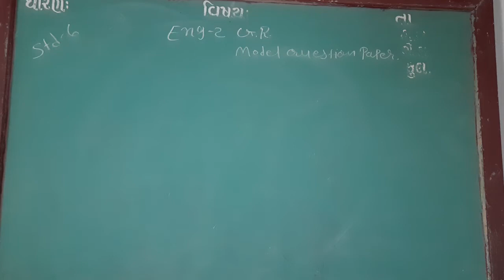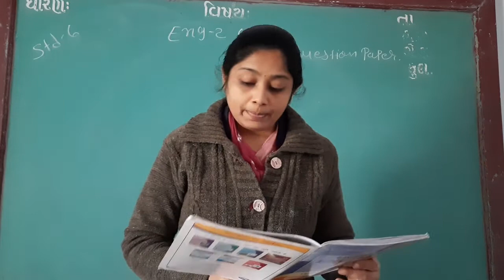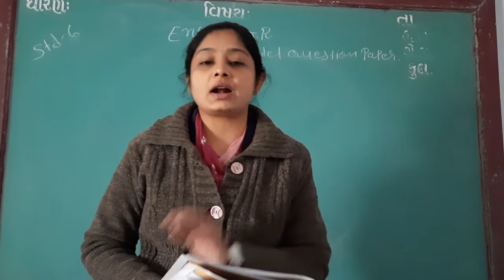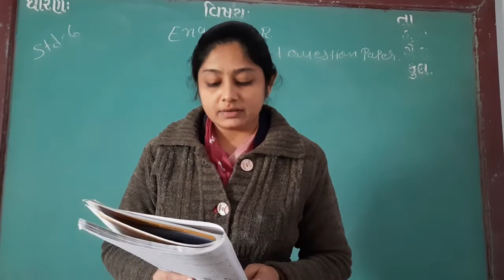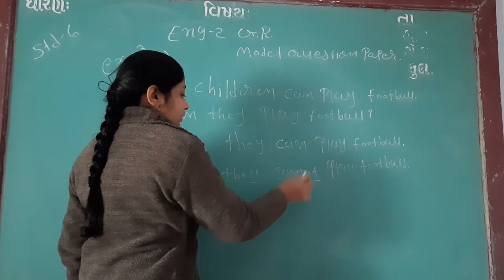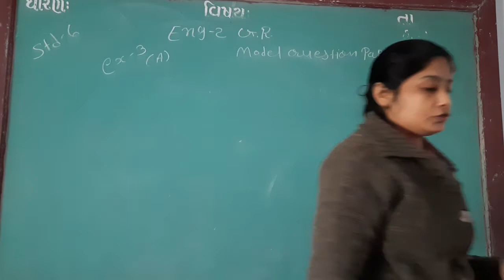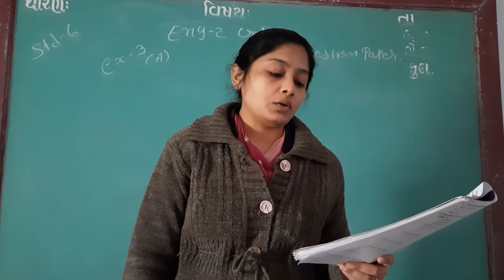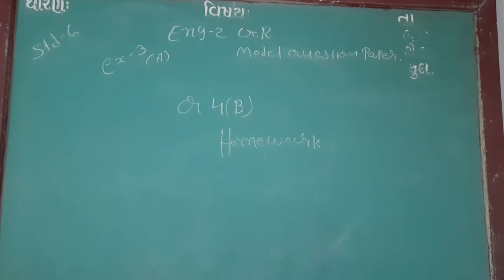GUJ MED STD 6 SUB ENG 2 GR MODEL Q P